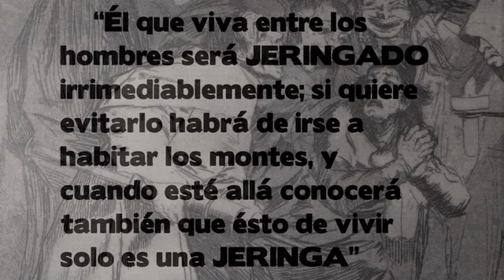Canina Caninità - lacerazione n. 1 - voce Alberto Bergamini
Il Filosofo ignoto - variazioni sull'opera di Guido Ceronetti
ideato da Francesco Fogliotti
realizzato da Francesco Fogliotti e Enrico Pertichini